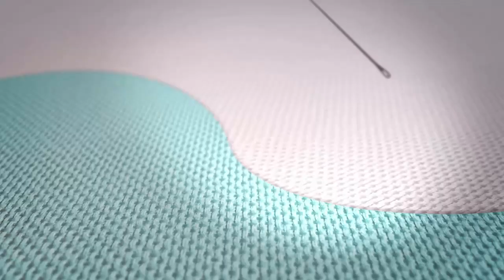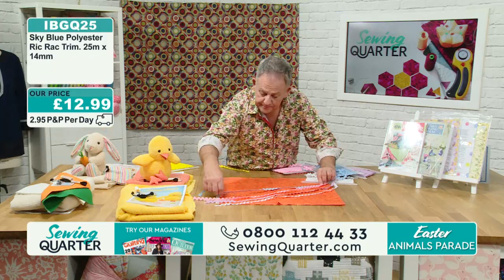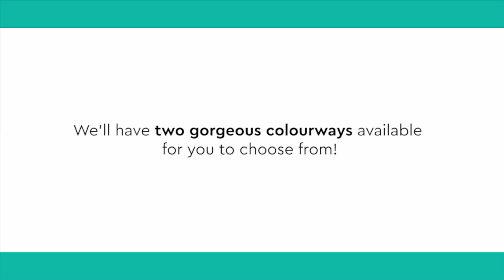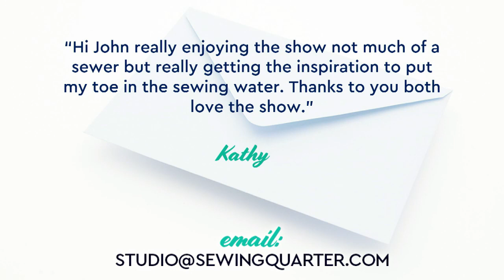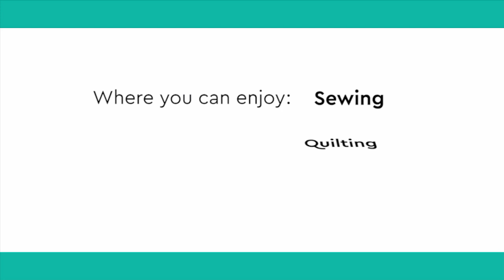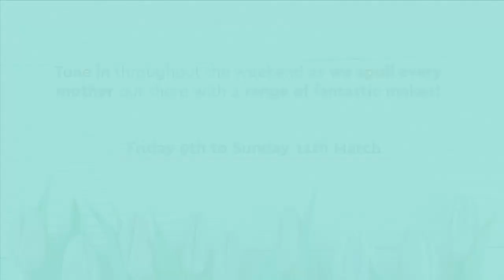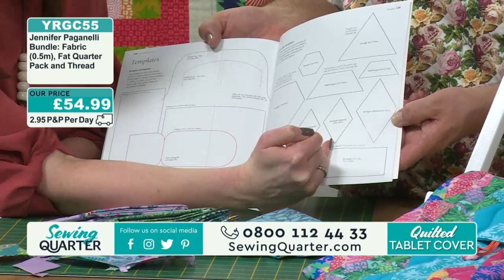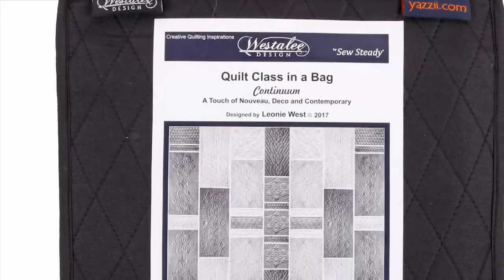Sewing Quarter - 7th March 2018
Hour 1: Easter Animals Parade
Get ready for Easter with Jo Carter’s adorable rabbits and chicks. These fleecy softies and a range of Easter makes will have you egg-citedly sewing in no time.

Hour 2: Victoria’s Twist Lock Bag
We’re in for a treat as Victoria Peat shows us how to make Debbie von Grobler-Crozier’s fabulous twist lock bag, first seen in issue 40 of Simply Sewing magazine.

Hour 3: New Tapestry Fabrics
We take a look at the brand new Tapestry fabric designs from Chatham-Glyn with bold prints of elephants, puzzles and much, much more.

Hour 4: Quilted Tablet Cover
Victoria Peat shows us how to make a bright quilted tablet cover using the English paper piecing technique and gives plenty of handy hints.